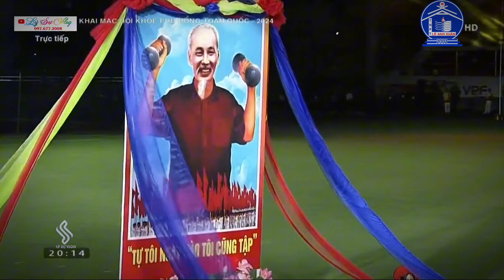🔴 4K Toàn Cảnh Lễ Khai Mạc Hội Khỏe Phù Đổng Toàn Quốc tại Hải Phòng năm 2024